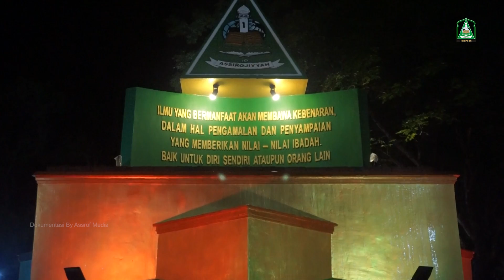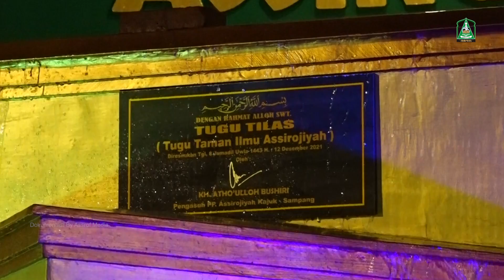Peresmian TUGU TILAS | Pondok Pesantren Assirojiyyah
kunjungi akun sosial resmi kami

Pondok Pesantren Assirojiyyah As-Salafiyyah As-Syafi’iyyah yang kemudian dikenal dengan Pondok Assirojiyyah Kajuk, merupakan salah satu pesantren diantara sekian banyak pondok pesantren di Kabupaten Sampang  Madura – Jawa Timur  Indonesia

HUBUNGI KAMI UNTUK INFO :
Alamat Pondok Pesantren:
Jalan Pemuda 52C kajuk
Rontengah Sampang
Jawa timur 69211,
Indonesia